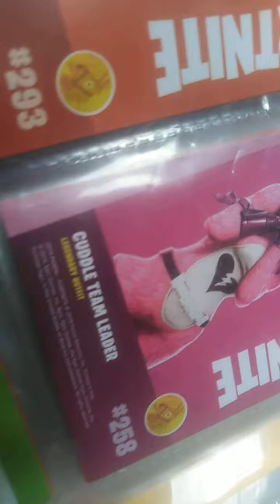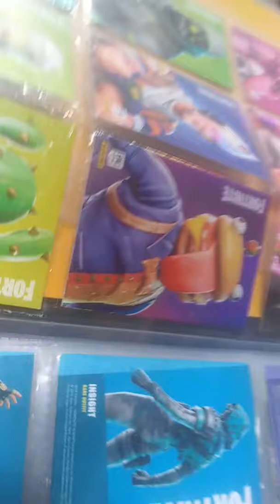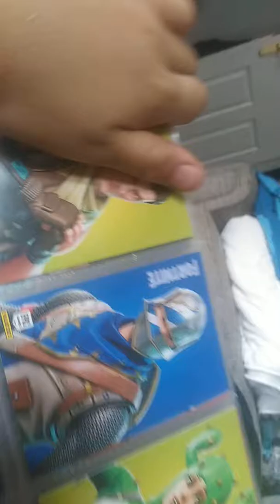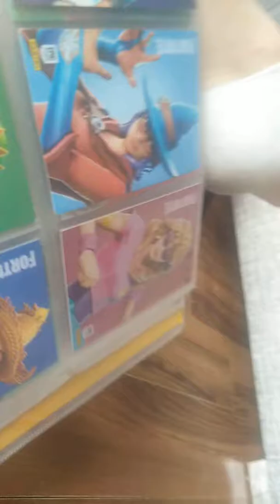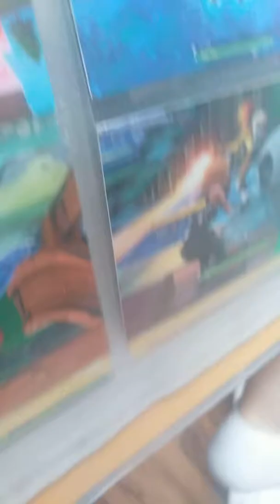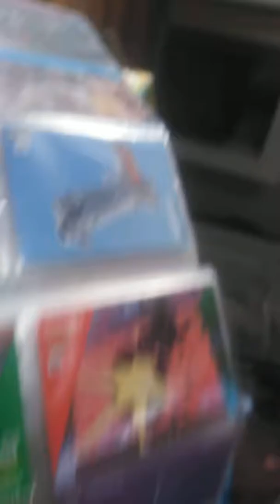How fortnight cards are going so far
And it is amazing